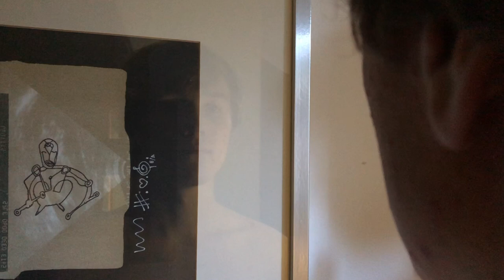Min film(Mads, Christian, Lucas, Rasmus) Me3